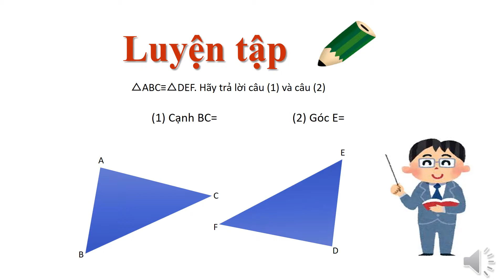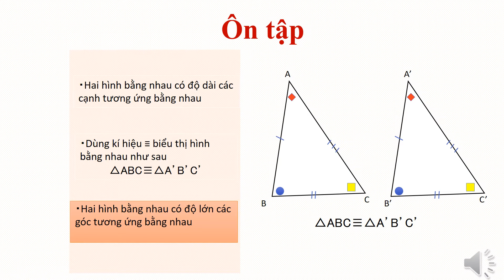中2＿平面図形の合同2（ベトナム語版）